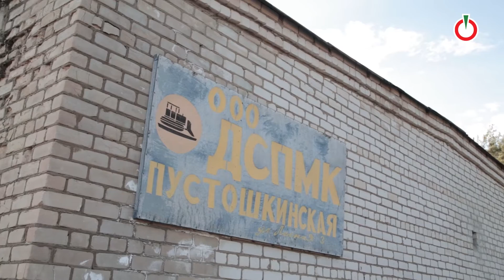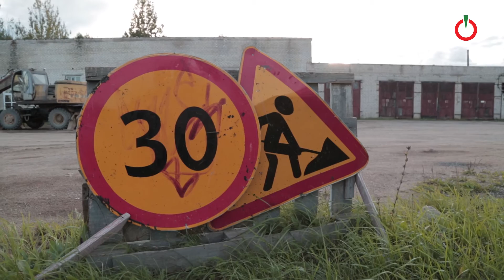Светлана Василькова. Человек на своей земле